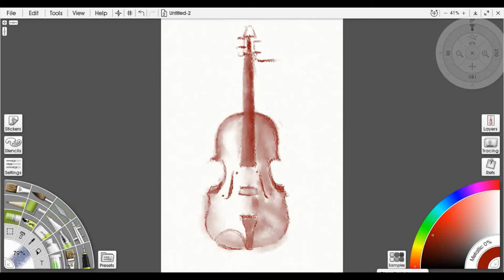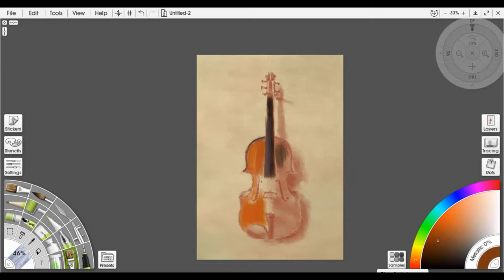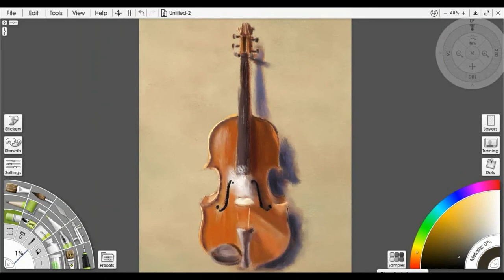Painting a Violin on ArtRage 6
Greetings and salutations. This is a quick time lapse video of how I painted my violin inspired by Vivaldi's Summer.